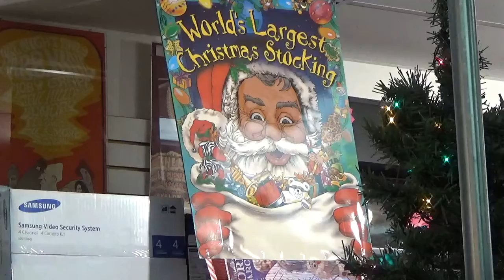Free Giant Christmas Stocking Raffle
Superpawn is the pawn shop in the Baltimore Washington area that gives free stuff away to its great customers all the time.  These guys are the best pawn shop in Maryland beating out pawn shops in Glen Burnie Fort Meade Columbia Pasadena and College Park.  This place is always fun because these guys are great.  Redefining the idea of a pawn shop! The best and busiest pawnshop by far. They literally take everything you could think of and pay more cash then all the others.